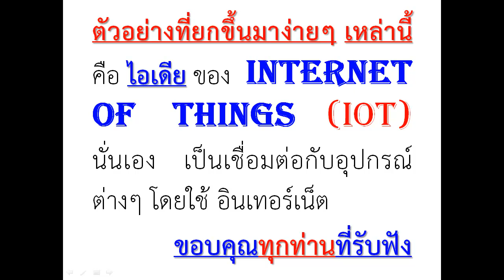IoT Internet of Things